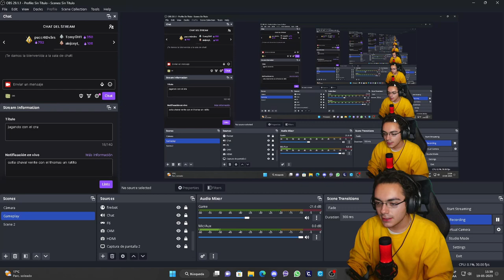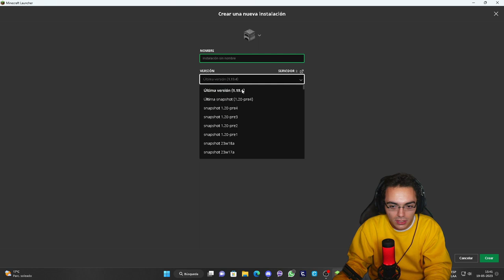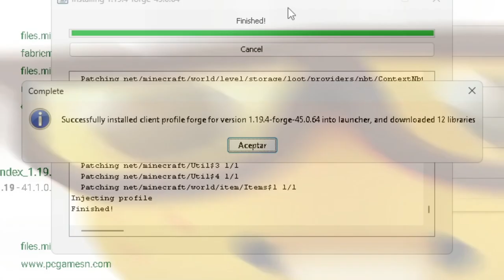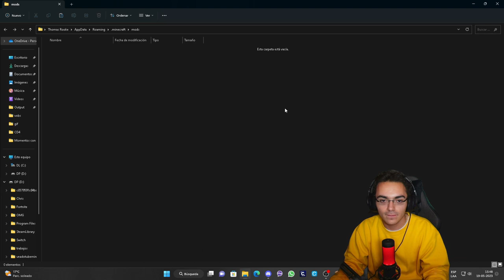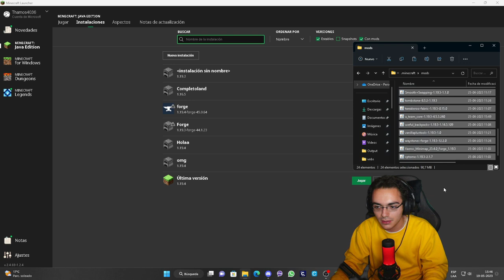Como descargar Forge en Minecraft premuim (cualquier versión) fácil y rápido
un tutorial de Minecraft para instalar forge en todas las versiones disponibles